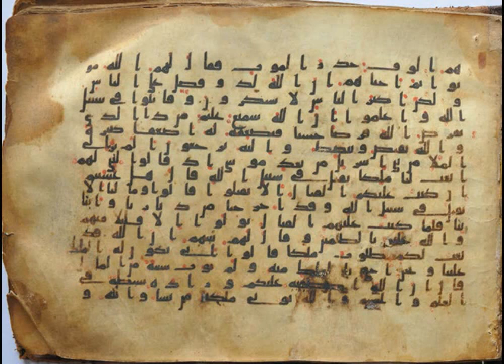Coran - Hizb 46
تلاوة جماعية للقرآن الكريم
الحزب السادس والأربعون
فنبذناه بالعراء وهو سقيم